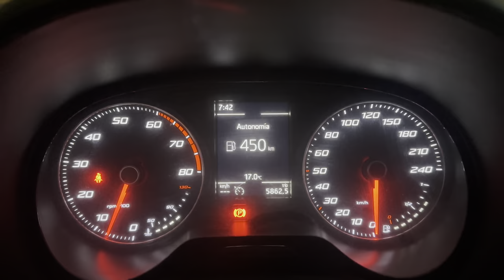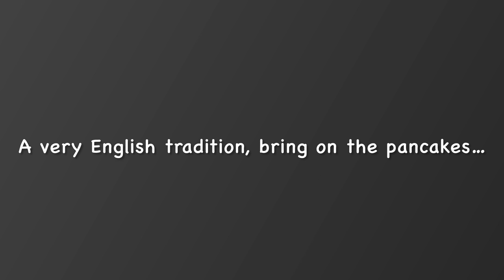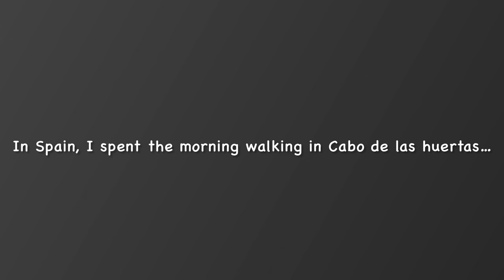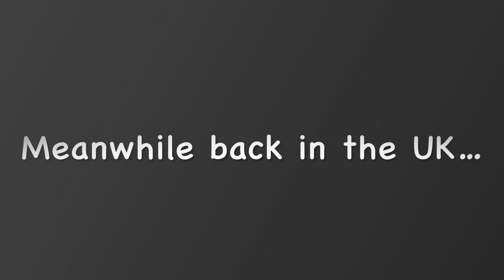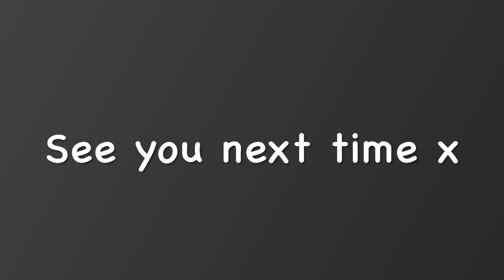#91... Towers, Tractors & Traditions…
At long last there is better weather in the UK!

Work has been flying along... and finally it is starting to look good.

Here in Spain, Paco is back to help out! The Huerta gets the works!